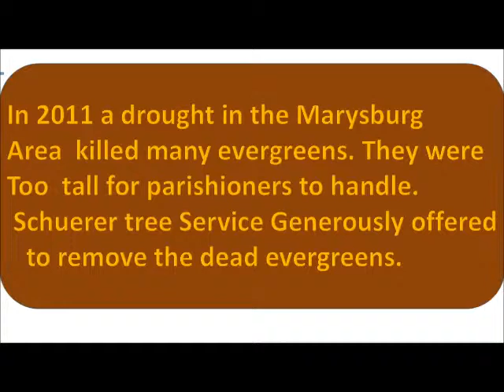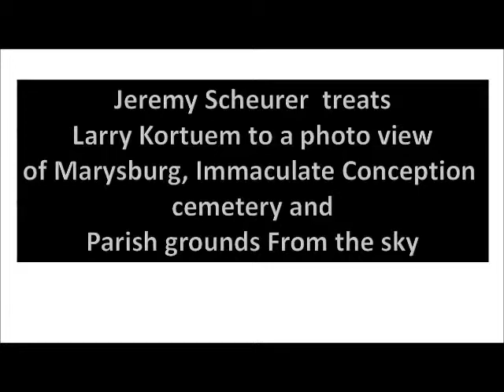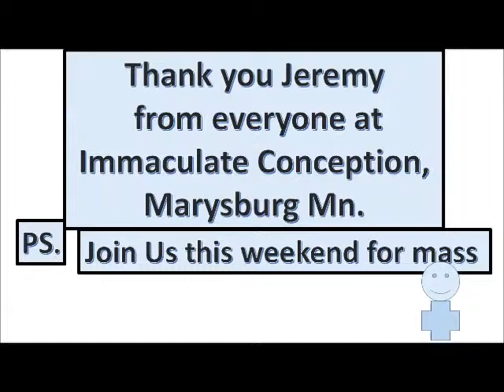Scheurer Tree Service Elysian Mn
2014  Scheuer Tree Service removes dead standing trees.  Interesting start to stop footage